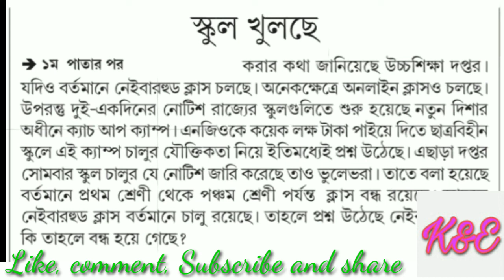আগামী বুধবার থেকে খুলছে ত্রিপুরা রাজ্যের বিদ্যালয় গুলি